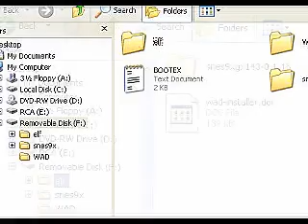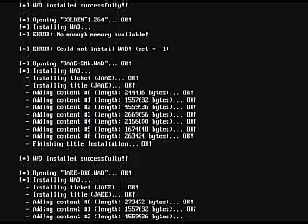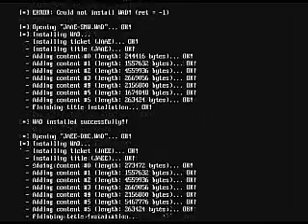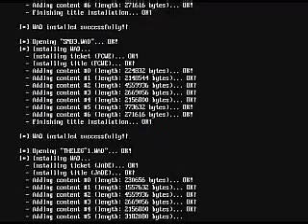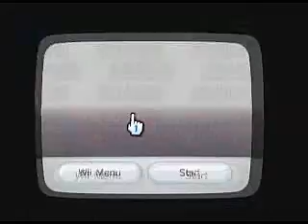Wad Installation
Install Channelson Wii: games + homebrew ETC